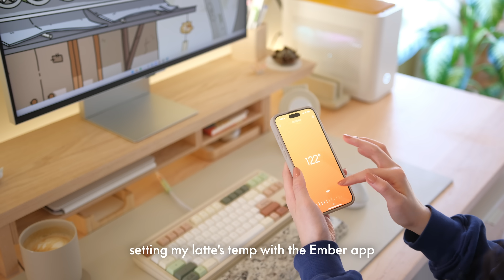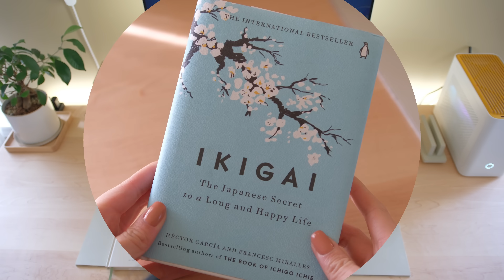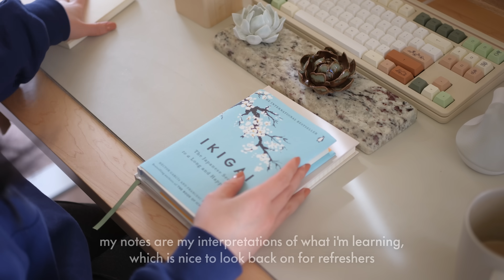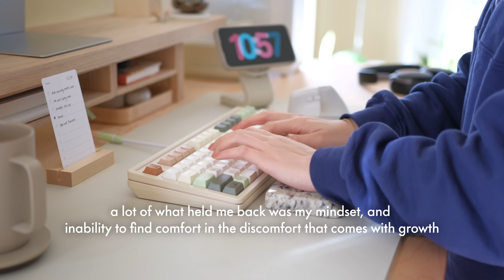Study With Me 🎧🍃☕️ | Cozy Animal-Crossing Vibes, Desk Setup ASMR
Spend the morning with me in this work from home silent vlog 🎧🍃☕️ Feel free to work alongside me! I hope this video gives you comfort & inspiration.

Welcome to my work from home diaries, where I live cozy & productive self-employed days as an entrepreneur & designer. I'm normally spending my days designing & ideating for my design studio, Cozyleigh Studios, and sharing my creative journey with you all in these vlogs :)

I hope this vlog inspires you to spend more mindful mornings & to find moments of cozy during your productive work days.

Maisy

Check out the product links above if you're interested in any of the items I included in my video. This helps me out a lot to fund my future videos and creations.